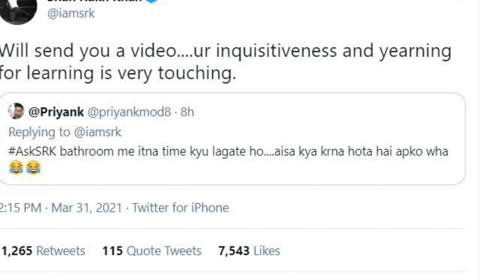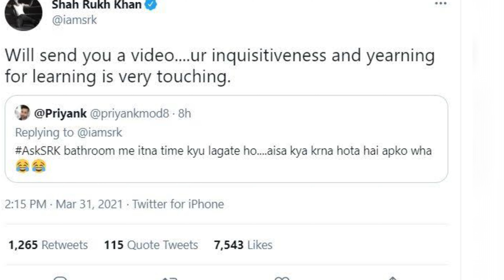आखिर क्यों शाहरुख़ ने अपने फैन्स को दिया ऐसा जवाब ! shahrukh angry on fans